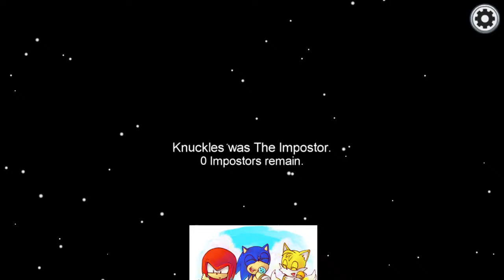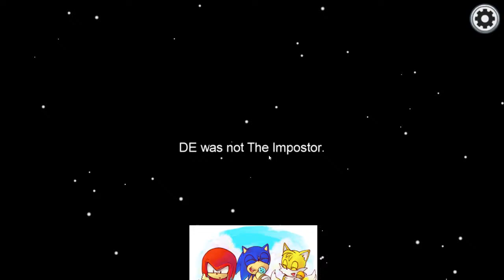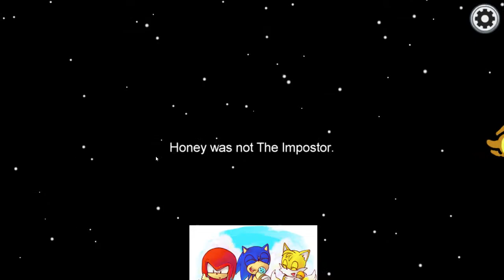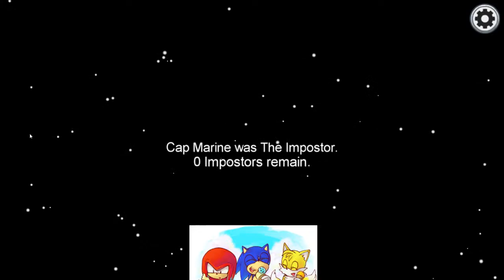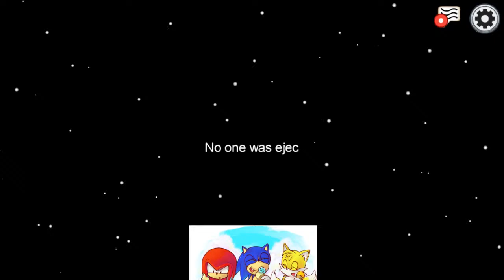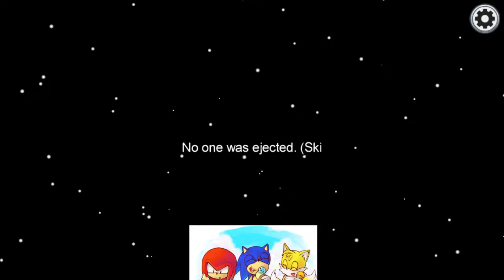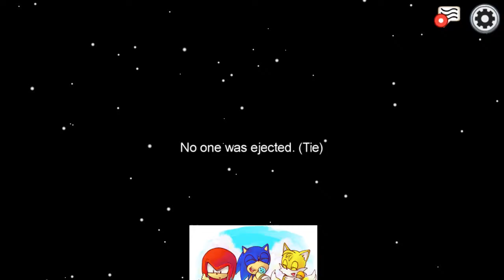Knuckles & Friends Play: "Among Us"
▼Social Media▼
Knuckles the Echidna is a fictional character in Sega's Sonic the Hedgehog series. He is a red anthropomorphic echidna who is determined and serious, but sometimes gullible. He has the ability to glide and climb up walls, and is a powerful fighter with spiked hands. He also makes YouTube videos and owns a business company by the name of "Knux&Co."